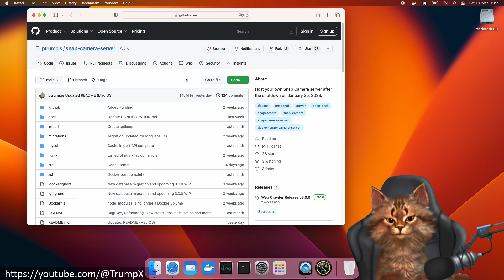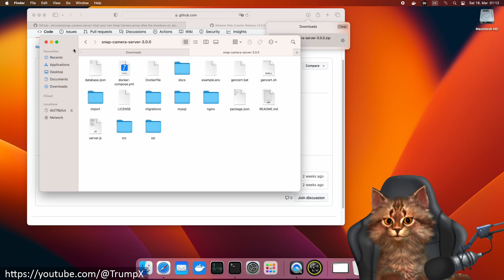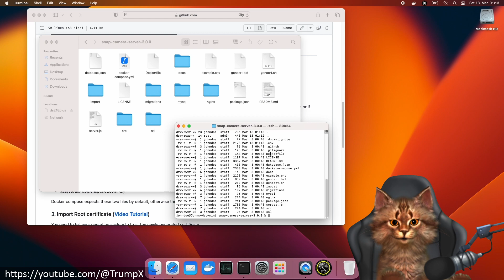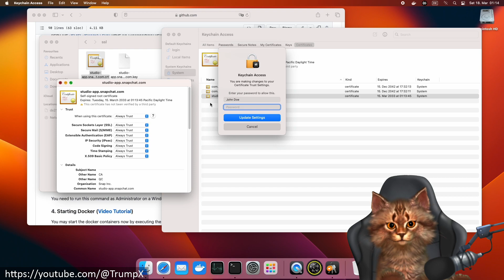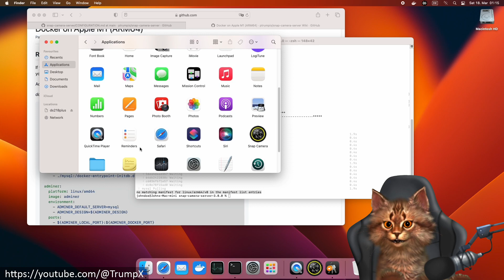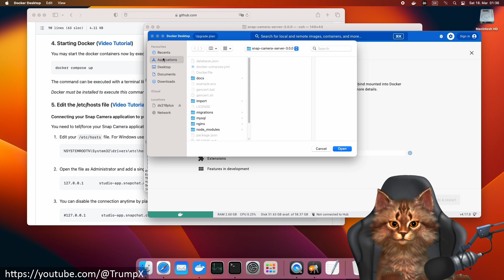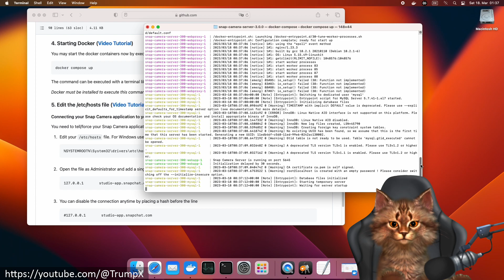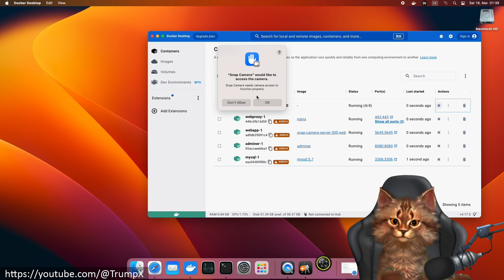Installing Snap Camera Server on Mac OS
Step by Step video guide on how to install  Snap Camera Server on Mac OS with Docker.

Host your own Snap Camera server after the shutdown on January 25, 2023 with Snap Camera Server and Docker Desktop on your local Mac computer.

✔️ No previously backed up files or third party server required.
✔️ Access all Snap Lenses from lens.snapchat.com without restrictions.
✔️ Import Lenses from local application cache.
✔️ All files will be stored inside a Docker Volume (e.g. on your local machine).
✔️ Works 100% on Windows and Mac OS without missing Lenses.

Chapters
00:00 00 - Introduction
01:07 01 - Downloading
01:40 02 - Configuration
02:00 03 - Create Configuration File
02:50 04 - Generate SSL Certificate
03:18 05 - Importing Root Certificate
04:17 06 - Docker
04:32 07 - Fixing M1 Chip Error
05:46 08 - Docker Compose Up
07:09 09 - Fixing Docker File Sharing Error
08:00 10 - Server Initialization
08:29 11 - Editing /etc/hosts File
09:18 12 - Setup Complete
09:46 12 - Starting Snap Camera
10:39 13 - That's It!

Background information:
Snap Camera was a popular application that allowed users to add Snapchat-like filters and lenses to their desktop camera. The app was initially launched in 2018 as a standalone application for Windows and macOS and was an instant hit among creators, gamers, and influencers.

The application allowed users to choose from hundreds of filters and lenses, including those created by Snapchat's community of lens creators. Snap Camera integrated seamlessly with video conferencing apps like Zoom, Skype, and Google Meet, allowing users to add a fun element to their virtual meetings and calls.

However, on January 25, 2023, Snap Camera reached its end of life. This means that the application is no longer being updated or supported, and users can no longer download it from the Snap Camera website or app stores.